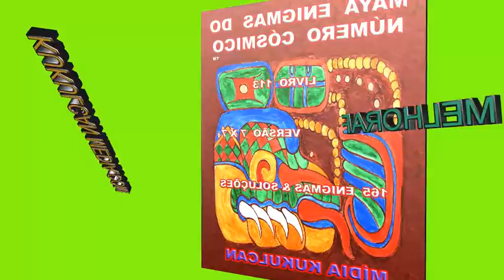MELHORE A SUA MEMÓRIA, LIVRO VOLUME 113